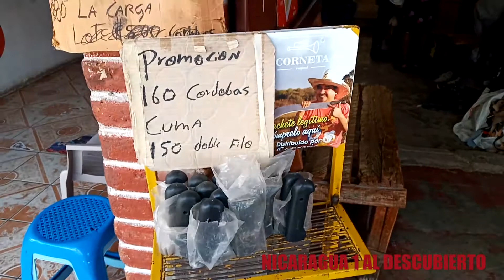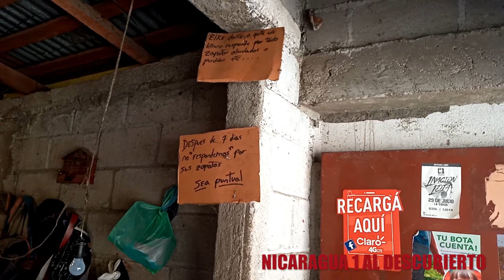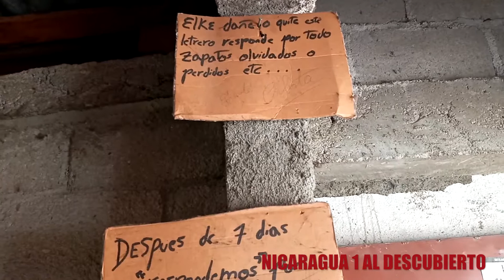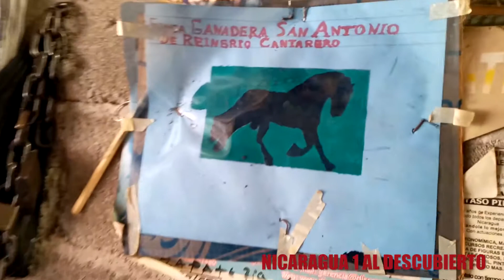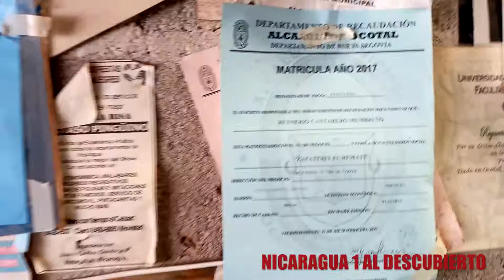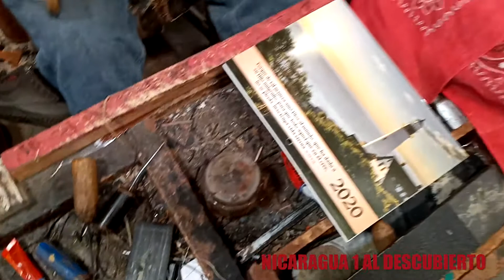EL REMENDADOR DE HOYOS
AQUI TE REMIENDAN LOS HOYOS DEL CALZADO,TE VENDEN ZAPATOS,TE VENDEN LECHE DE CABRA Y DE VACA,TE VENDEN MACHETES Y RAJAS DE LEÑA... APROVECHE BAISANA